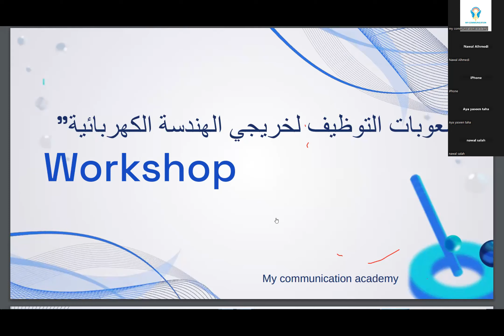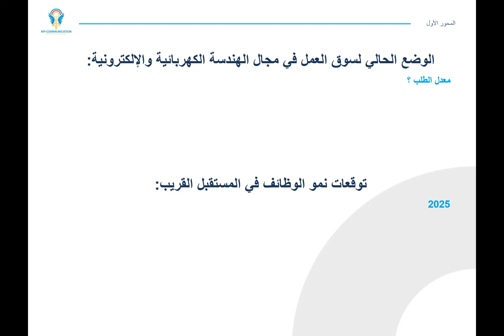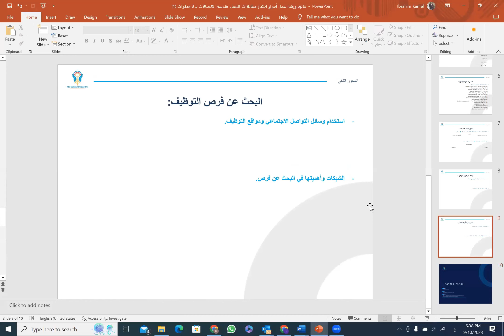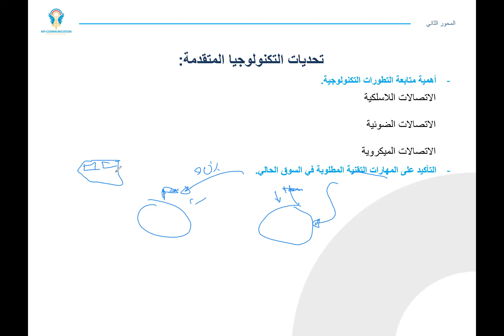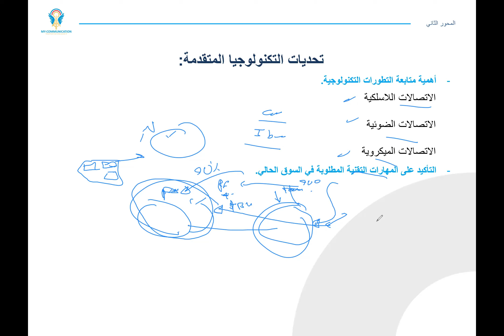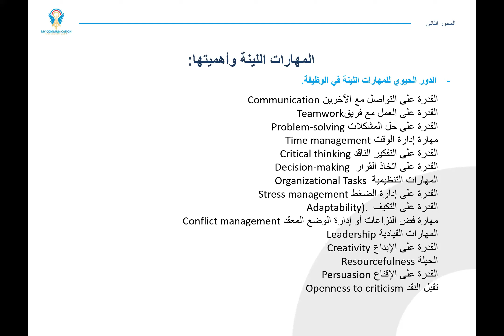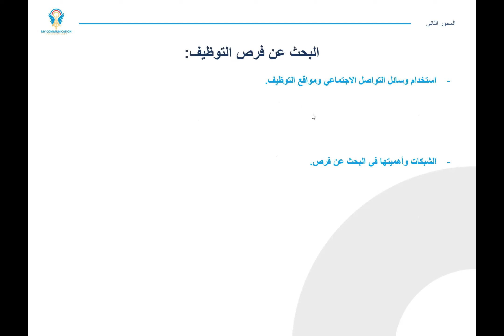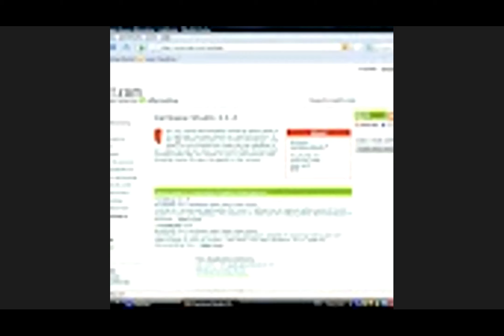ما هي صعوبات التوظيف لخريجي الهندسة الكهربائية في سوق العمل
‎0:00 المقدمة
‎2:12 الوضع الحالي لسوق العمل والتوقعات
‎9:43 التحديات
‎25:41 المهارات اللينة وأهميتها
‎45:27 السيرة الذاتية
‎57:09 البحث عن فرص التوظيف
‎58:39 التدريب والتطوير المهني
‎1:00:00 الأسئلة
زر موقعنا الإلكتروني لمزيد من التفاصيل واشترك في دورة هندسة الاتصالات المتكاملة